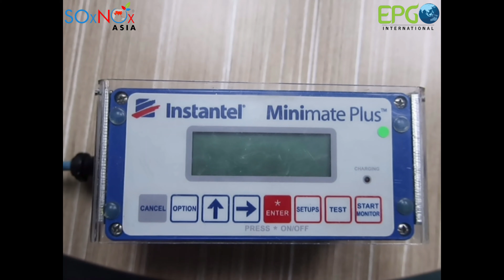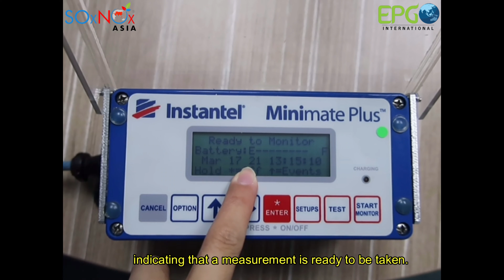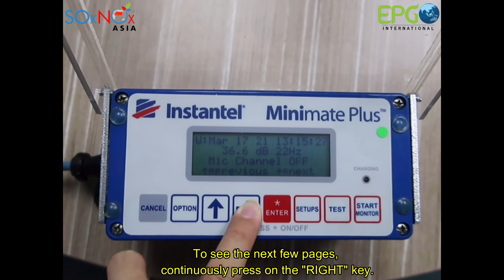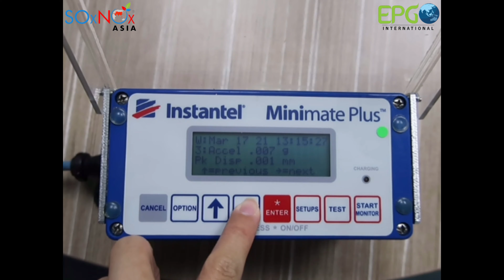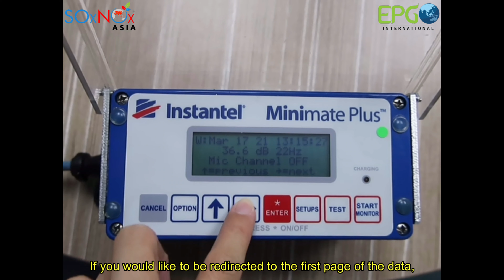Tutorial - How to use the Instantel Minimate Plus Vibration Monitor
Hi there! Here is the full tutorial on how to use the Vibration Monitor following from the "What is Ground Vibration" tutorial :
Please follow this channel for more videos!  Thank you.